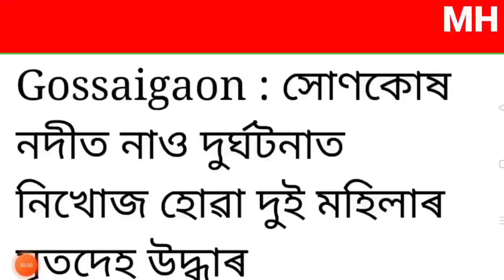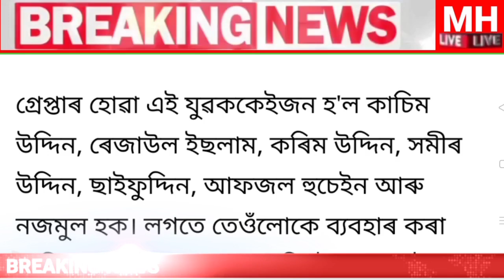Assamese News Today/8 November Morning News/Himanta Biswa sharma Injured In temple/Big Breaking News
Cover Topics:-
1.Assamese news today
2.8 November Assamese evening news
3.Dangue virous
4.BJP Asoni news today
5.Himanta biswa sarma News Live Today
6.8 November Top Assamese News
7.Assamese News channel Live News
8.News of Assam Today Live morning
9.Assamese News Today Assam
10.8 November Assamese news Time8
11.8 November Assamese news Top News
12.Assamese news today Dy365
13.Assamese news today Prag news
14.Assamese news today News18
15.Assamese news today Live News
16.Assamese Top News today Live
17.Assamese news today assamese News
18.Assamese khobor today
19.Latest assamese News Live Today

Regards.
MH Live